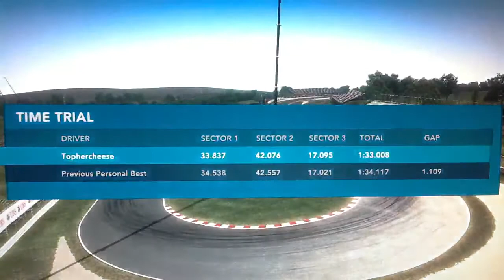F1 2012 - Suzuka Hotlap - Mclaren MP4-27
Time: 1:33.008

Probably the best lap I've ever done in this game. Smooth, fast and clean! Took my quite a few laps, but I managed to beat my old PB by a massive 1.109 seconds!

If you would like my setup, just PM me.